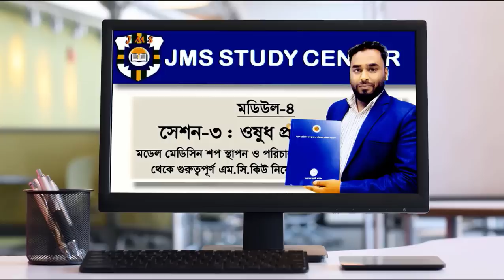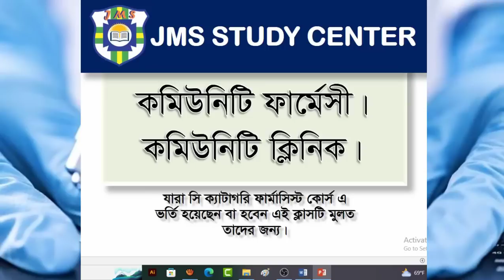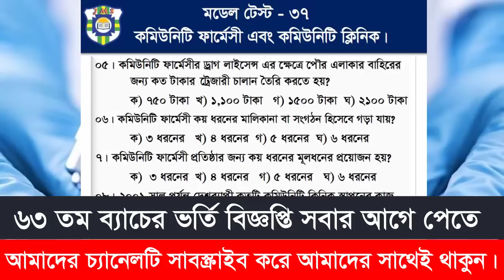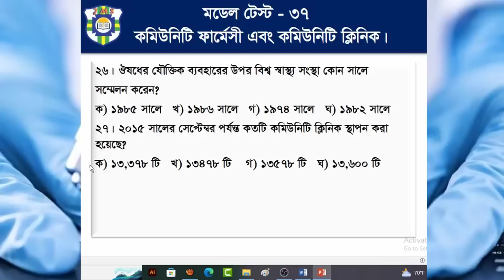ফার্মেসী সার্টিফিকেট কোর্স ৬২ তম ব্যাচের ফাইনাল পরীক্ষার্থীদের জন্য গুরুত্বপূর্ণ মডেল টেস্ট ৩৭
ফার্মেসী সার্টিফিকেট কোর্স ৬২ তম ব্যাচের ফাইনাল পরীক্ষার্থীদের জন্য গুরুত্বপূর্ণ মডেল টেস্ট ৩৭ । সি ক্যাটাগরি ফার্মাসিস্ট পরীক্ষার্থীদের জন্য গুরুত্বপূর্ণ এমসিকিউ মডেল টেস্ট ৩৭ ।  Model Test 36 for C Category Pharmacist course. Important MCQ Model Test 36 for C Category  Pharmacist course 62 Batch 2022. ফার্মাসিষ্ট ট্রেনিং কোর্স । কিভাবে ফার্মাসিস্ট ট্রেনিং কোর্স করবেন? ফার্মাসি কোর্স।ফার্মাসি কোর্স ঢাকা। ফার্মাসিস্ট ট্রেনিং সেন্টার কোথায় কোথায় অবস্থিত? বাংলাদেশ ফার্মেসী কাউন্সিল।ফার্মেসী শিক্ষা। ফার্মাসিস্ট কোর্স কোথায় করা যায়? ফার্মেসি কোর্স কোথায় করব? ফার্মেসি কোর্স 2022,ফার্মাসি কোর্স। কোর্স কোথায় করব। ড্রাগিস্ট এন্ড কেমিস্ট সমিতি। কিভাবে ফার্মাসিস্ট কোর্স করব? কিভাবে ফার্মেসী কোর্স করবো? কিভাবে সি-ক্যাটাগরির ফার্মাসিস্ট কোর্স করবো? ফার্মেসি কোর্স কোথায় করব? c category pharmacy. c category pharmacy course. pharmacy course. pharmacy course details. c category. pharmacy course details. pharmacy course in Bangladesh. pharmacy. pharmacy technician. diploma course in Bangladesh. Model Test -37.